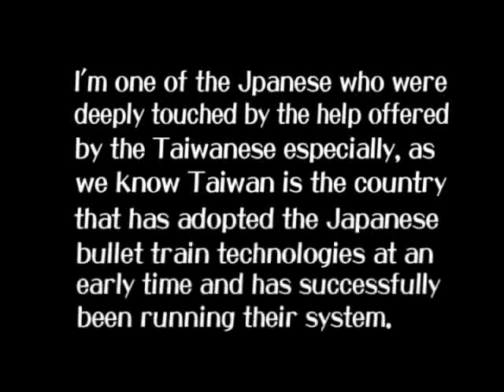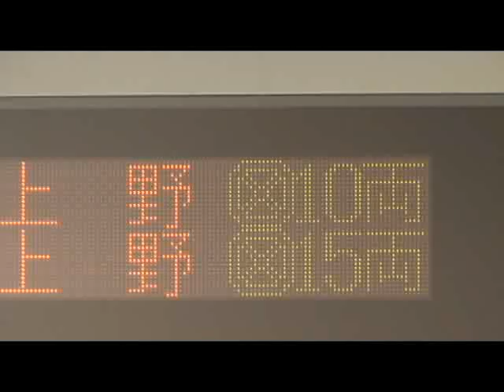Have you ever had a view of the lead section of a 15-car train from its tail section?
The following is my video of such experience on the Joban Line northeast of Tokyo. The railroad track has to be straight and there should be nothing in between to obstruct your view like doors or standing passengers.